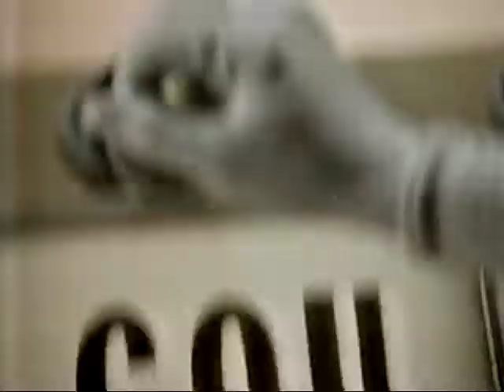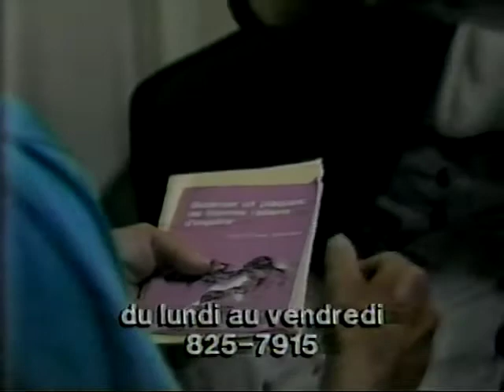Publicités québécoises diffusées à CFEM-TV (TVA Abitibi) au début des années 1990 - Ramassis 3